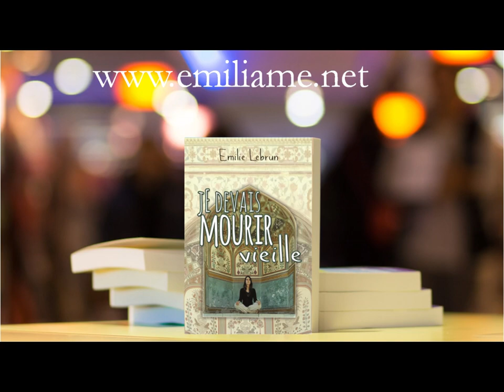Un livre plein de signes qui ouvre à l'âme agit de la vie ! 😍👍⭐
Découvre un extrait du 3e livre d'Emilie Lebrun : Je devais mourir vieille !
Ce livre te permettra de trouver les clés pour te libérer de tes douleurs physiques et/ou émotionnelles.
Une histoire vraie, en partie vécue en Inde, et rapportée pour te permettre de te réaligner avec toi-même.